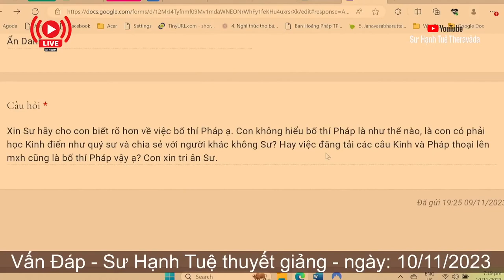2403. Thế nào là bố thí Pháp?